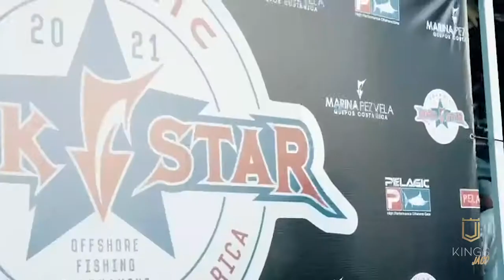Costa Rica Rockstar Fishing Tournament!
Costa Rica has some of the most primer fishing spots in the world! Join us on one of our 30+ boats with the best tackle and gear! Fresh caught fish for dinner to be prepared by a private chef or right there on the boat!